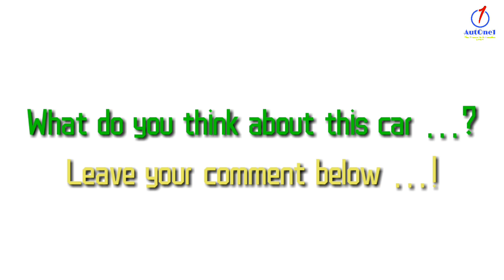Citroen C3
A supermini with design-led French charm. It takes the Cactus riff and moves it in a more mainstream direction, abandoning some of the Cactus’s more extreme weight-saving measures. Even so it’s pretty light and nimble. Airbumps are optional in case you dislike their look, but they do a good urban protection job. Custom two-tone paint jobs and various interior themes let you match it to taste. There’s just one five-door body style though. The platform comes from the Peugeot 208, and that’s pretty much how it drives, though with more emphasis on comfort.